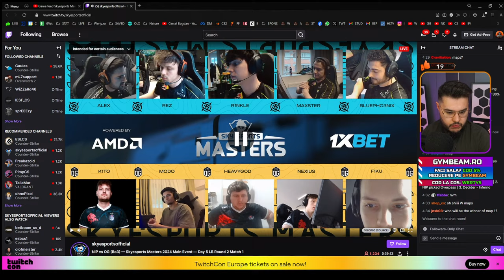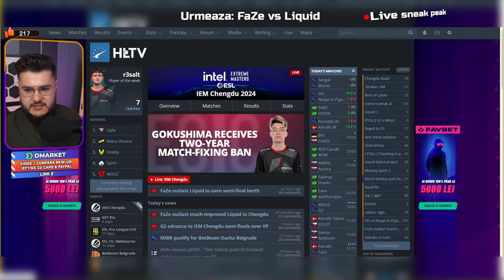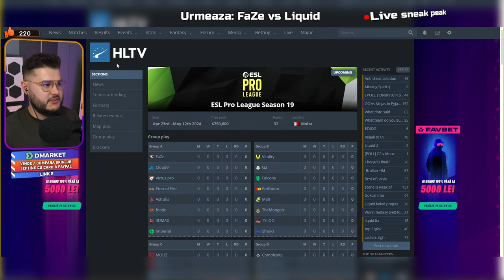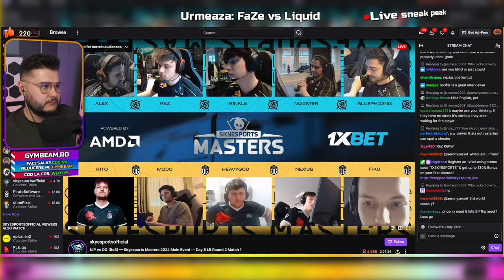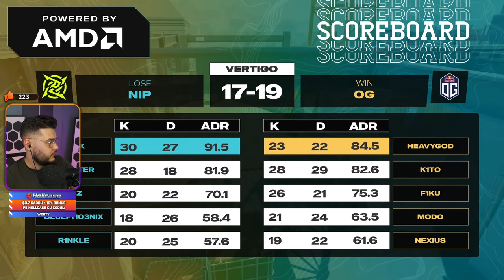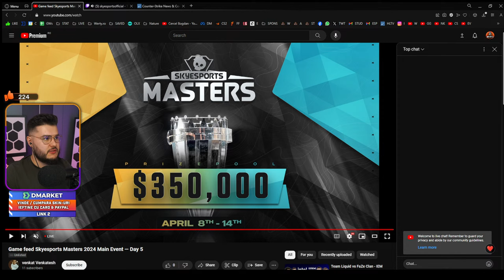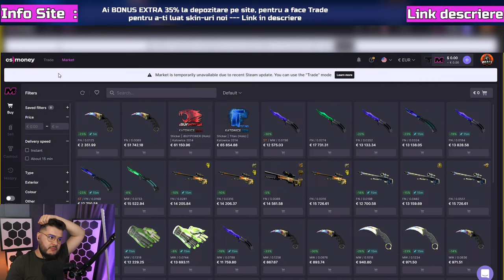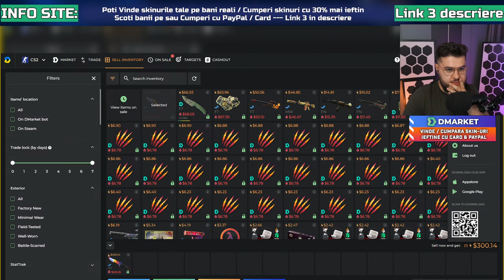MODO la OG vs NiP | -REGALI | $345.000 SKYESPORTS MASTERS 2024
🔫 Vrei alte skinuri? 35% extra la trade pe CSMoney
🔴 Ai level 10 si vrei sa fii promovat academiilor de Tier 2+? Discord Werty Academy, 300 jucatori romani si scouteri straini
💯 1% reducere la PCGarage, cod: WERTY999

          🔴🟡🔴ACADEMIE & SCOALA DE COUNTER STRIKE🔴🟡🔴
🔴 W&N CS2 Academy (level 10+, orice varste). Detalii & Join

                                     🏆TURNEUL MEMBRILOR LUNAR 1500 RON PREMII🏆
►Urmatoarea editie: ---
►NU ai nevoie de echipa (citeste mai jos)
►Premiu: 1500 RON, impartiti la top 8 echipe
►Limite: MINIM 14 ani, MINIM lvl 4, MINIM 100 meciuri FACEIT CSGO si / sau CS2
►Turneul e dedicat membrilor canalului, o data pe luna, cu premii cash (orice nivel de membru)
►Turneul va fi comentat live pe canal din prima runda + interviu cu locurile 1/2
►❓TREBUIE SA VIN CU ECHIPA❓ - Nu! La Turneul Membrilor toata lumea vine individual si echipele se fac echilibrat. Trebuie doar sa ai membru si sa fii la data si ora turneului pe Discord.
► Cum ma inscriu? Iei membru, si sa fii pe Discord pe canalul specific levelului tau la ora si data turneului.